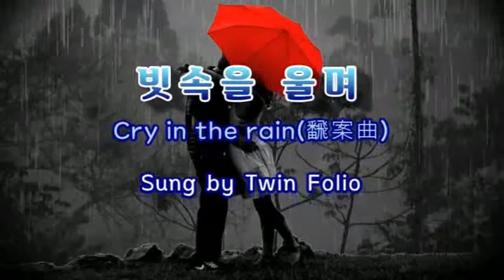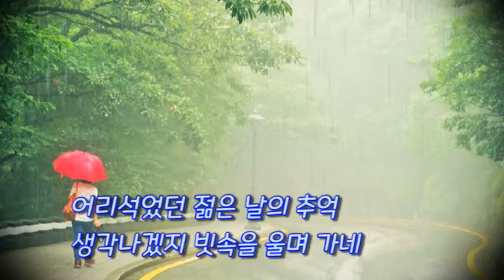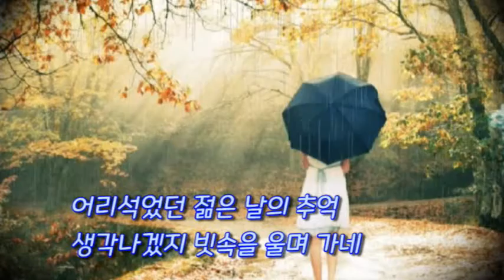빗속을 울며(Cry in the rain飜案曲) - Twin Folio